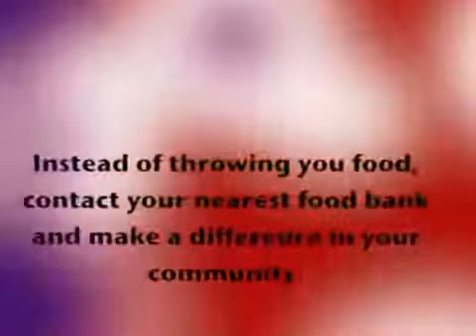HOSA PSA Child Hunger Ends HERE